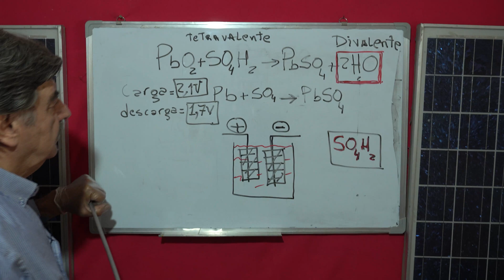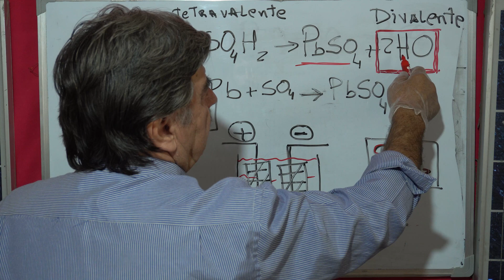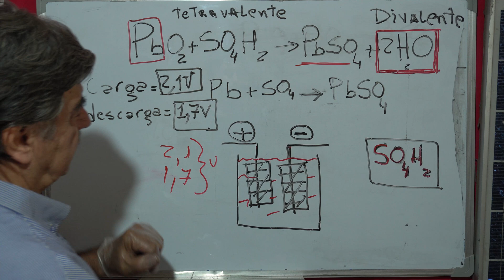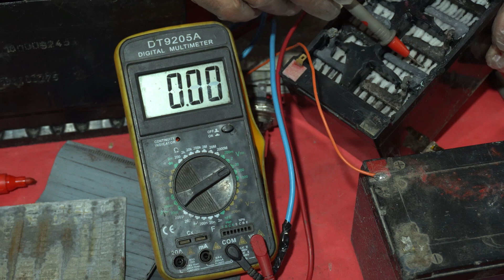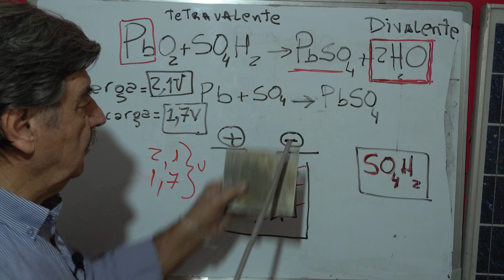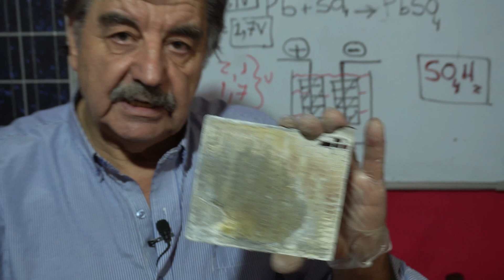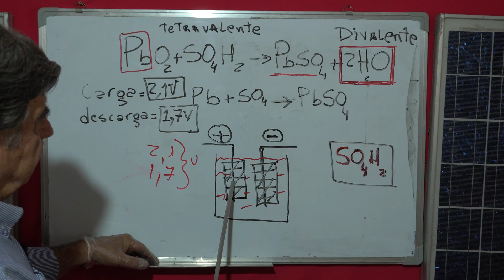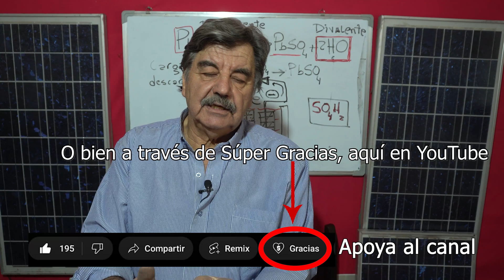CÓMO FUNCIONAN las BATERÍAS de los automóviles | ENERGÍA ELECTROQUÍMICA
🔆🔆Si querés un video personalizado podés pedirlo y te lo hacemos. Pedimos simplemente una colaboración a elección del suscriptor.
O bien a través de la pestaña "Gracias" aquí en YouTube.

🔆🔆If you want a personalized video you can ask for it and we will do it for you.
Or through the "Thanks" tab here on YouTube.

🙏🏻🙏🏻Estimados, como habrán notado, nosotros respondemos absolutamente todas las inquietudes y preguntas que nos hacen en los comentarios, una por una, de manera totalmente gratuita.
Si quisieran apoyar el canal, en forma de agradecimiento por eso, lo pueden hacer. Es muy fácil. Solo tienen que hacer click en la pestaña "Gracias" ("Thanks") y colaborar cuanto deseen.
De ese modo podemos seguir haciendo más material.
¡Muchas gracias!🙏🏻🙏🏻

¡Muchas gracias!